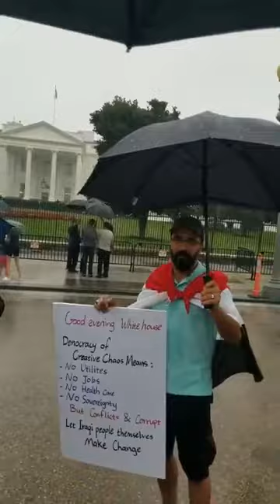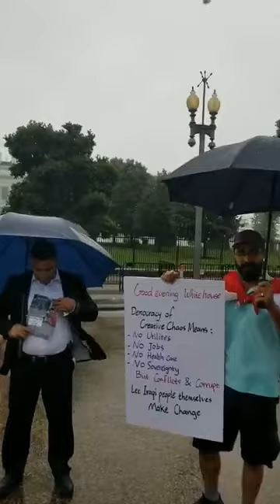امريكا مظاهرات العراقيين أمام البيت الأبيض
امريكا مظاهرات الجالية العراقية .. تظاهرة لأبناء الجالية العراقية في أمريكا أمام البيت الأبيض نصرة لأبناء العراق المنتفضين العراق iraq .. ما رأيكم ؟